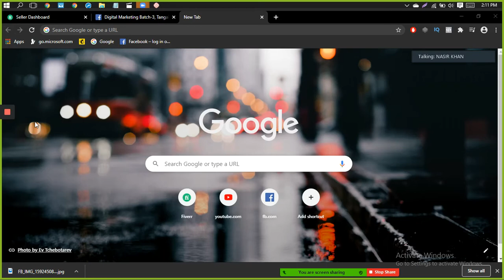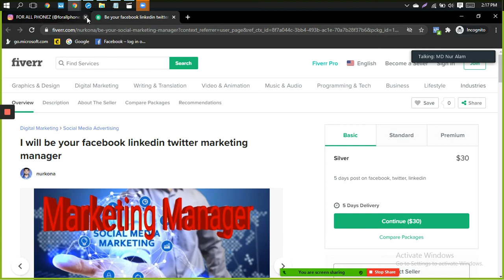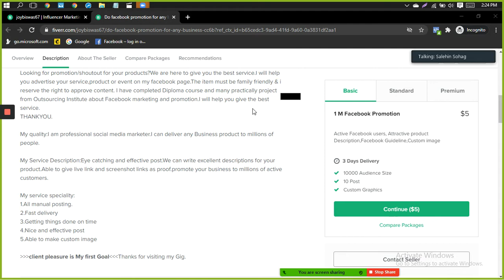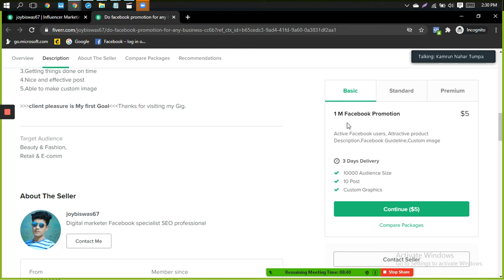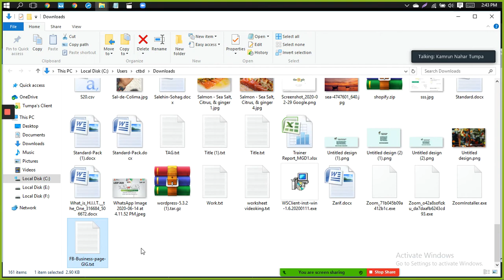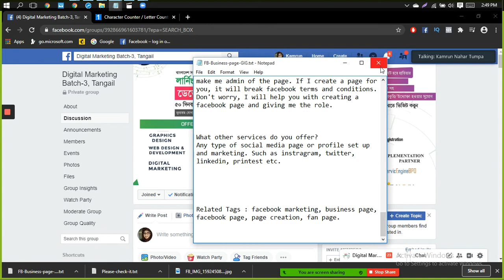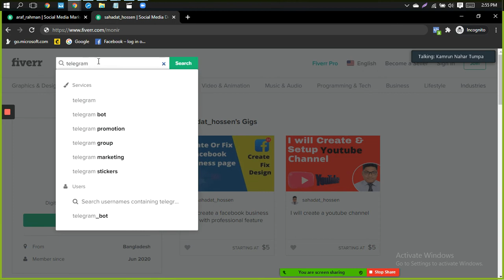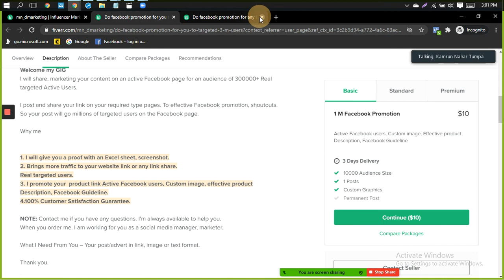29 June class 18 part 1